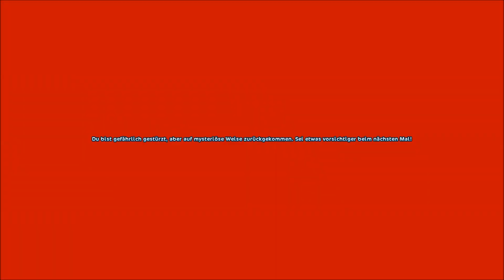Lets Play Star Stable Online #38: Wird wieder zum LP :D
Dann lasst doch eine positive Bewertung da! :)
►Infos zu SSO:
-Ich bin Server 4
-Club: Snow Gamers

Du möchtest mal mit mir spielen und wissen wann ich so aufnehme?
►Dann komm in die Skype-Abogruppe :)
Adde mich unter katjaeveningbridge1 (Katrin :3 | Kati Again) und sag das du in die Gruppe möchtest ^^